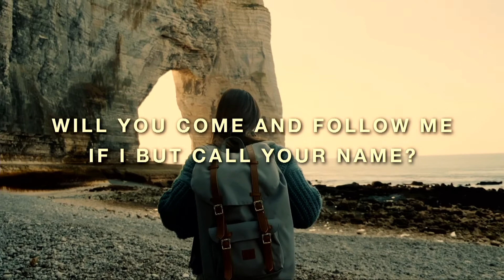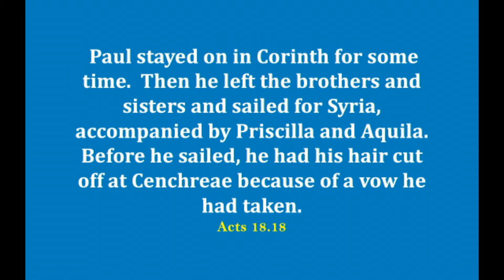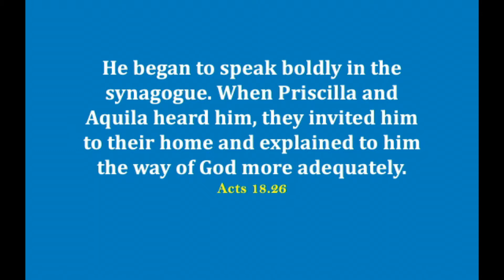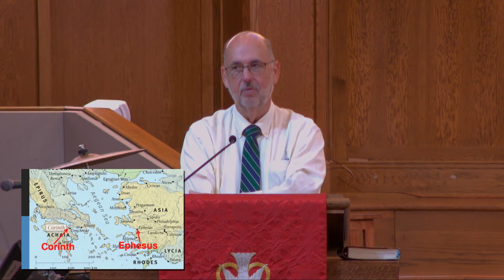Setting the Pastor Straight - Pastor Temple